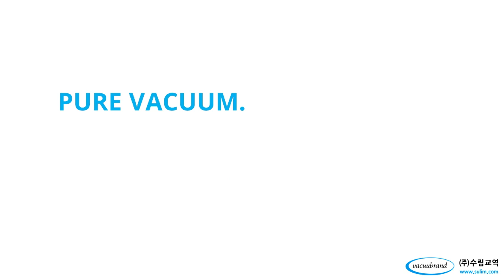[KOREA PACK & ICPI WEEK 2024] KOREA LAB 참가업체 수림교역 홍보영상 EXHIBITOR - SULIM COMMERCE CO., LTD.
[참가업체 소개]
(주)수림교역은 세계 최고 품질의 진공펌프 제조회사인 독일 VACUUBRAND 사의 한국 총판으로서 전제품을 수입, 판매 및 A/S 관리하고 있습니다.
VACUUBRAND 사는 여러분야에 광범위하게 응용되는 다양한 진공관련 장비를 생산하고 있으며, 특히 다이아프램 펌프와 오일펌프는 성능, 내산성, 내구성 및 정숙도에서 그 성능을 세계 최고로 인정받고 있습니다.

[Introduce Exhibitor]
VACUUBRAND manufactures the most comprehensive range of vacuum pumps, gauges and controllers for rough and fine vacuum for laboratory use. The product range comprises rotary vane pumps, oil-free diaphragm pumps, complete pumping units, flexible vacuum systems and solutions for local area networks. The modular vacuum systems comply with the technical and economical requirements for vacuum generation and also ecological criteria in outstanding degree.

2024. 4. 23(화) - 26(금) 킨텍스 1, 2 전시장 개최